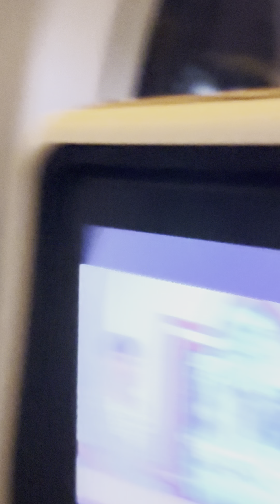Take off From Mumbai Airport for Abu Dhabi